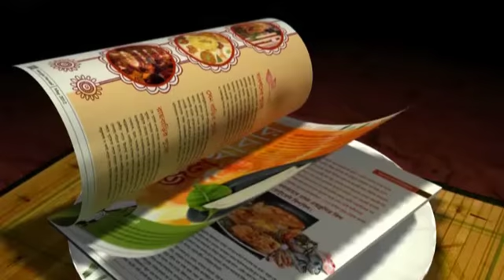Indian cricketers keep Pak win as a low key affair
While  the  entire  nation  is  celebrating  the  dominating  win  by  Dhoni and  his  team  over  Pakistan in the  world  cup  opener  yesterday  at the Adelaide  Oval , the  Indian  cricketers  kept  it  a  very  low  key  affair  .  There  was  neither  champagne  opening  nor  cake cutting  celebrations  at  the  team  hotel  .